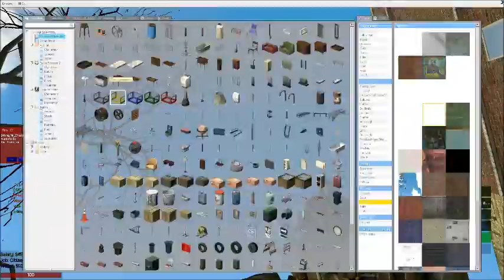Gmod RP Trolling/Griefing: Griefingtage 2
This video is another montage of me trolling and griefing in dark rp in a few ways.
Also special thanks to a friend named Dr. Dolittle.